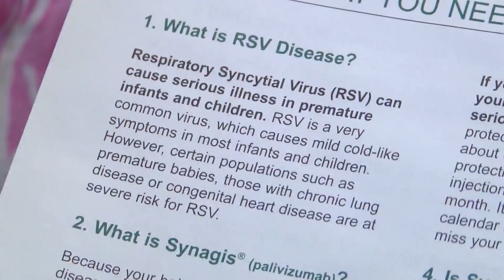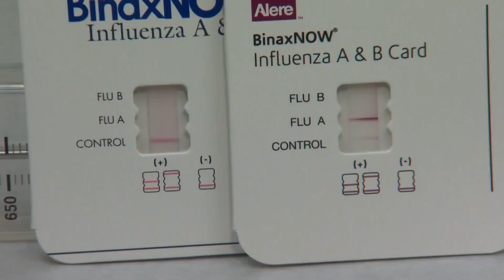Flu, Covid and RSV cases to increase says Director of Public Health of City of Lubbock